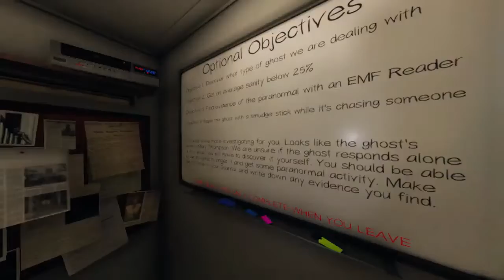Shad and Muha Plays Phasmo: Numa Numa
Well. That's where my brain went.